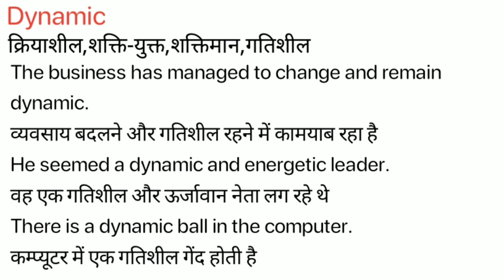Dynamic Meaning in Hindi/Dynamic का अर्थ या मतलब क्या होता है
Dynamic meaning in Hindi
Dynamic का अर्थ या मतलब क्या होता है
Dynamic ka Matlab kya Hota hai
Dynamic ka Hindi Meaning
Dynamic explained in detail.